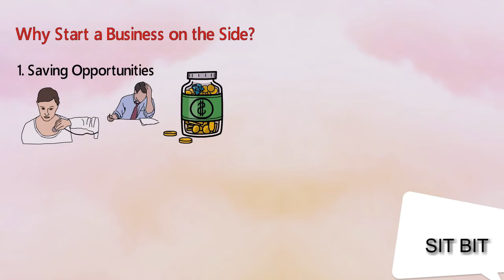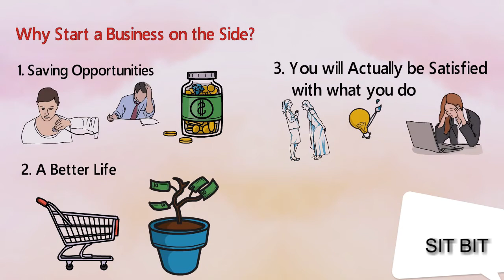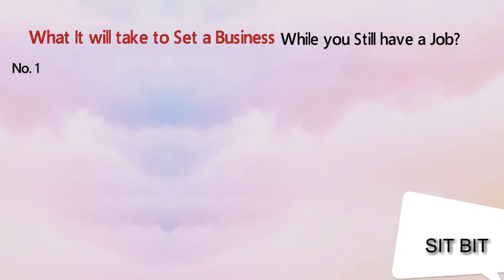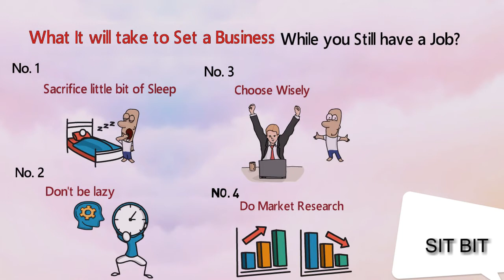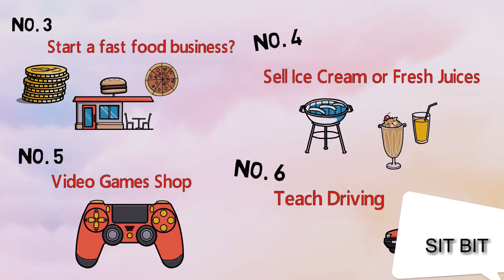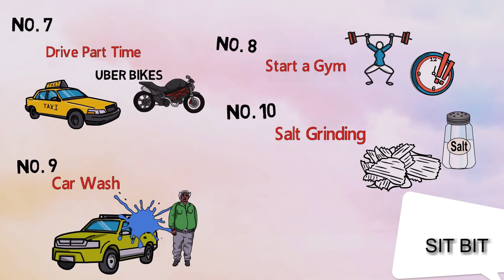Bussiness ideas Top 10 with your jobs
10 business ideas with any jobs